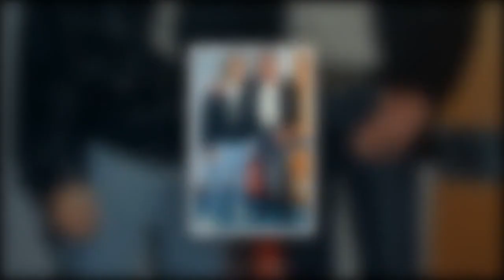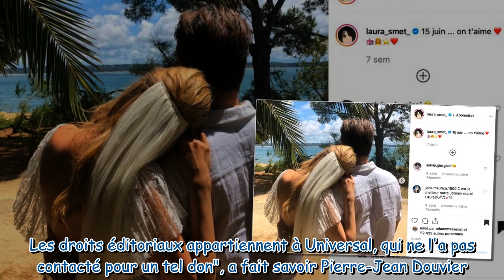Héritage de Johnny Hallyday : son fils David renonce à tout et tourne la page